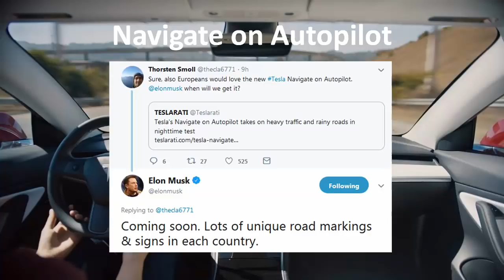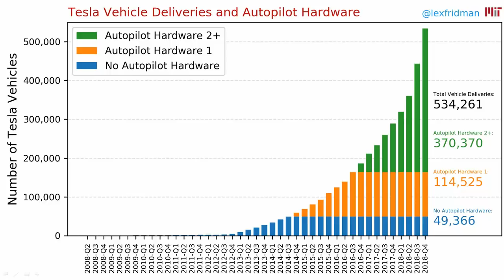TESLA SENTRY MODE, NAVIGATE ON AUTOPILOT & ADVANCED SUMMON ARE GAME CHANGERS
Elon Musk releases news on Sentry Mode, Navigate on Autopilot, and Advanced Summon, that these features are on the way.